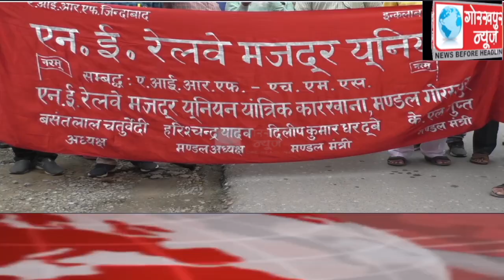GORAKHPUR NEWS Headlines 18-09-2020